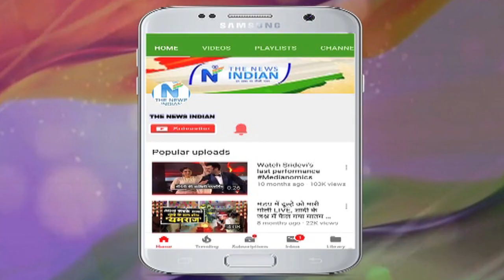जेल में कुछ यूं कटी विधायक Anant Singh की रात | How Anant Singh's night cut in Tihar jail?